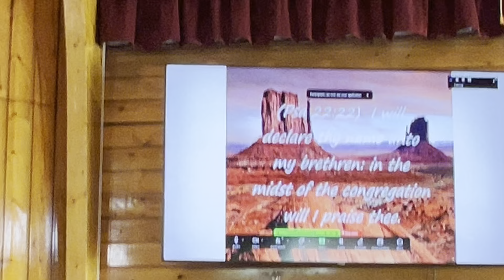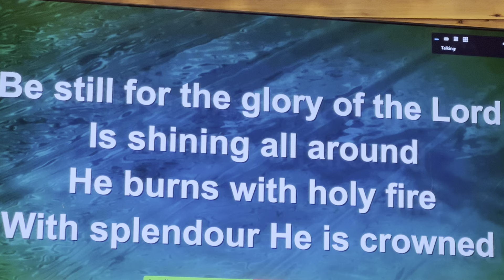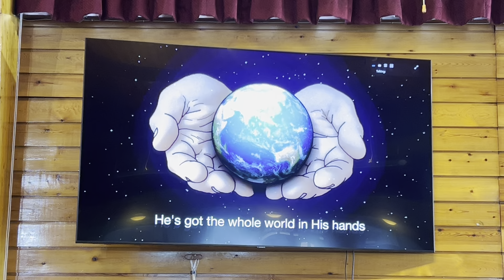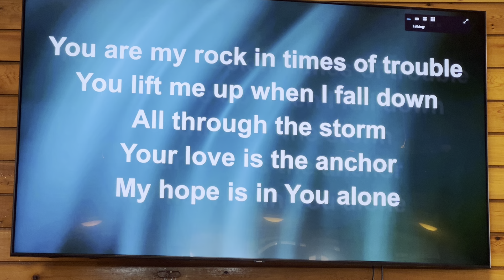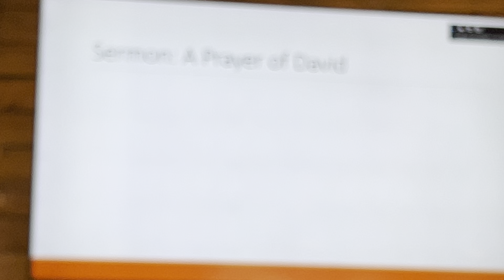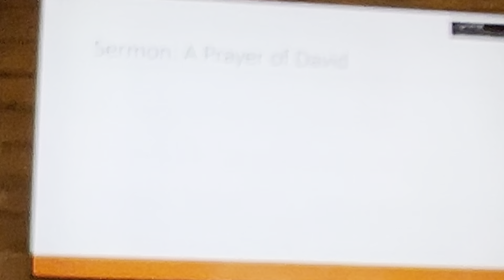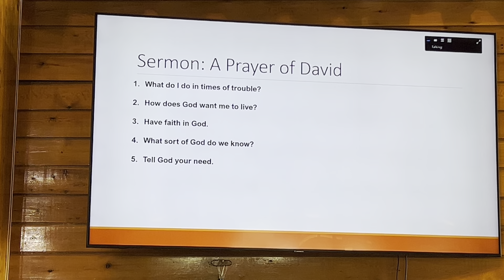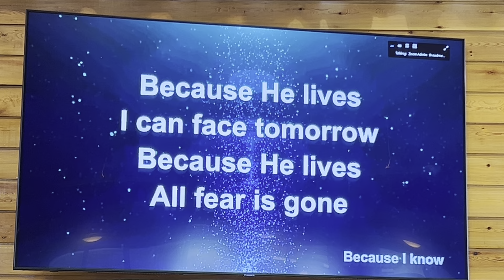Sunday Service 25 August 2024 by Elder Brian Ball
Title for today:
A Prayer of David
Reading taken from Psalm 17